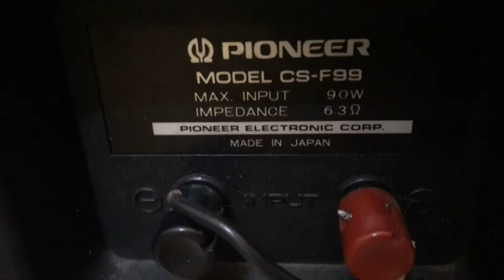TEST PIONEER CS F99 ( đã bán)cho một bác khách đã đặt mua. Alo 0976119504